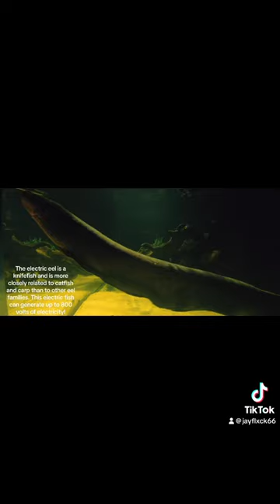Shot By A SandMarc Lens